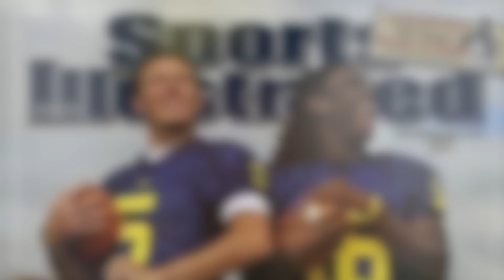From CHILD PRODIGY QB to MICHIGAN FLAMEOUT (What Happened to Tate Forcier?)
Michigan has had some insanely hyped players, but no QB epitomized the “September Heisman” more than Tate Forcier. The once QB prodigy took Michigan by storm in 2008, but after one insane month, would flame out and never be heard from again in college football. Today, I want to take a look at the rise & fall of Tate Forcier and tell his football story, enjoy!